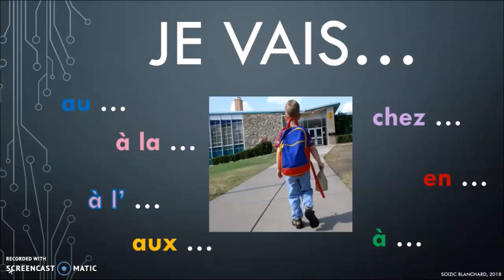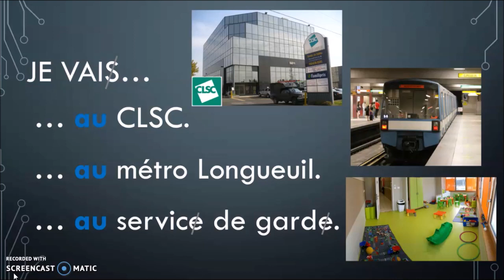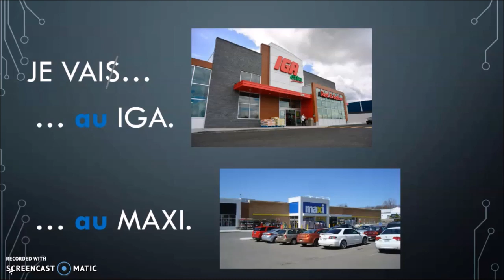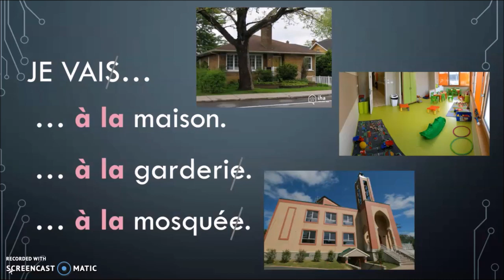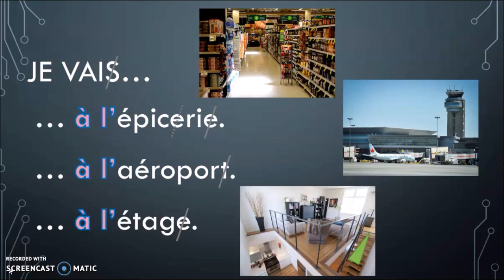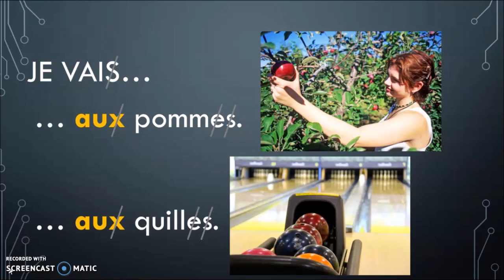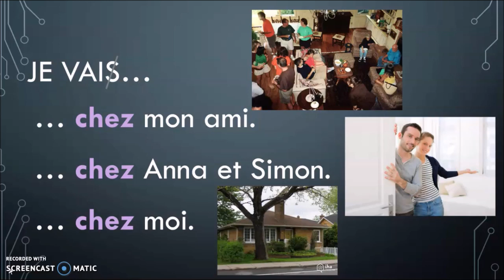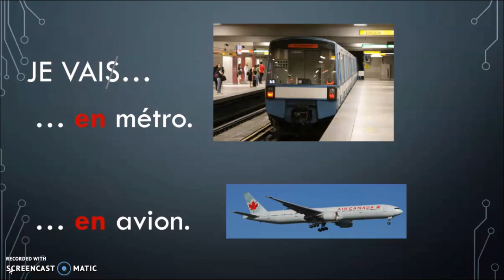A1_Aller + prépositions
Francisation-Alpha 1, par Soizic Blanchard

Aller quelque part en français = Énoncé Je vais + préposition.